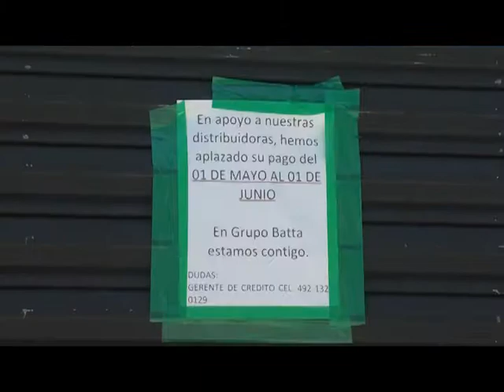FT CIERRE NEGOCIOS